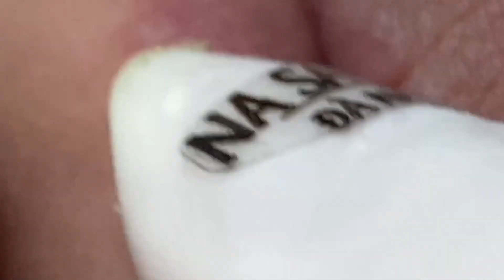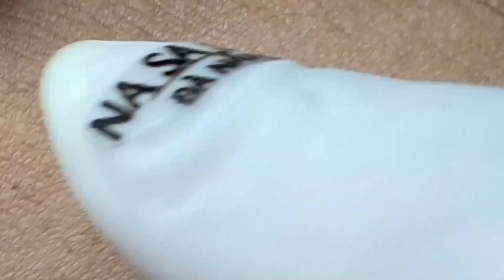𝐶𝑙𝑒𝑎𝑛𝑖𝑛𝑔 𝑎𝑛𝑑 𝐵𝑒𝑎𝑢𝑡𝑖𝑓𝑖𝑐𝑎𝑡𝑖𝑜𝑛 𝑀𝑜𝑡𝑖𝑣𝑎𝑡𝑖𝑜𝑛 #2332